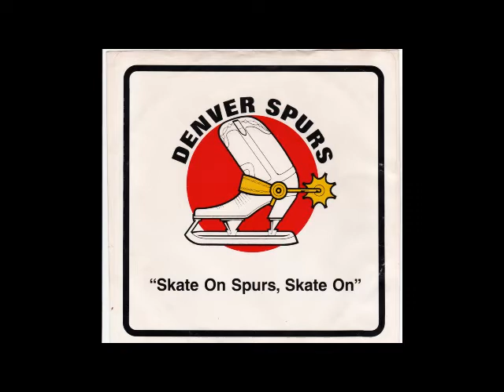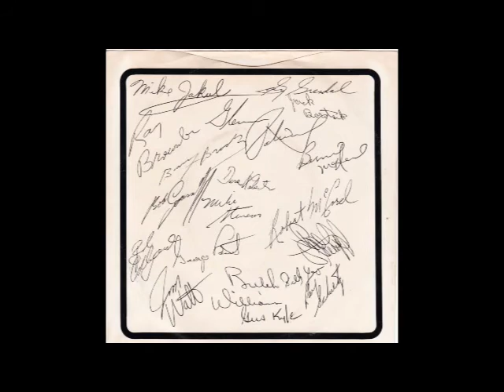Denver Spurs: Skate On, Spurs, Skate On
A 7-inch 45rpm promotional record for the Denver Spurs Hockey Club of
the old professional Western Hockey League. Written and produced by The
Great American Music Machine. (Both sides A and B). Not sure of the date. Possibly 1973.